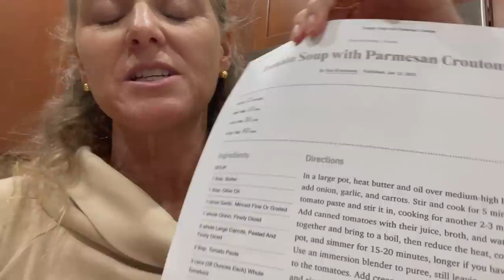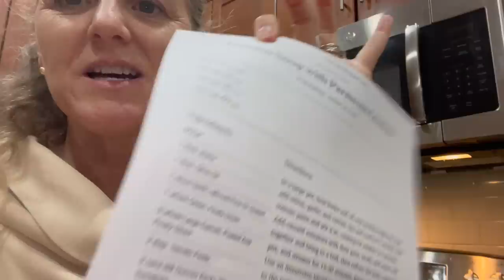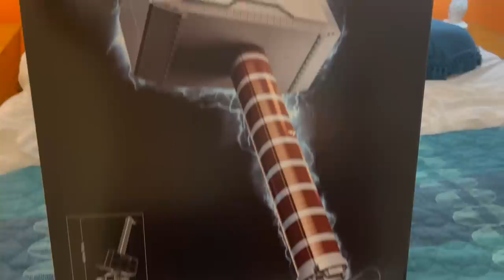KATIE AND BRENNAN Come HOME FOR CHRISTMAS BREAK!